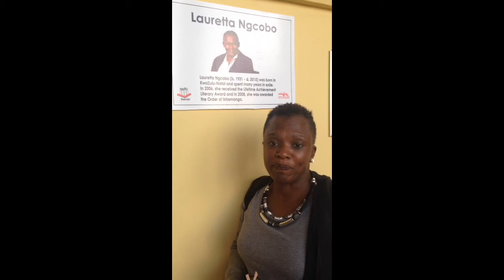Tribute to Lauretta Ngobo at Jozi Book Fair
The Tribute to Lauretta Ngcobo at 1 pm Sun Sept 4th Jozi Book Fair Wits Science Centre. Auditorium 4. A film clip and presentation by Kethiwe Ngcobo.